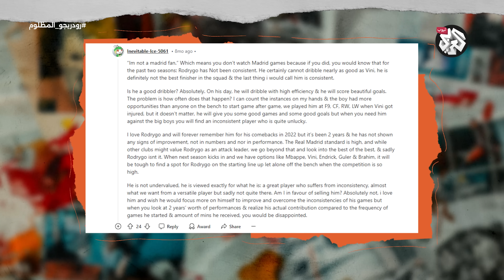رودريغو أفضل من مبابي؟ .. صراع النجوم في ريال مدريد | مع الكوّير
بين نجوم يسعى فلورنتينو بيريز لجعلهم ""غلاكتيكوس"" الجيل الجديد في ريال مدريد.. يلُوح اسم البرازيلي رودريغو الذي يكافح من أجل حجز مقعد في الصف الأول بين أسماء أخرى تتفوق عليه إعلاميًا.. رغم محاولاته الكثيرة لأن يكون نجم الفريق، فإن أسماء مثل فينيسيوس وبيلينغهام ومبابي لا زالت أكثر إغراء للإعلام والمشجعين على حد سواء..  مشهد بات واضحًا في قائمة مجلة ""فرانس فوتبول"" لأسماء اللاعبين الـ30 المرشحين للفوز بالكرة الذهبية، والتي خلت من اسم رودريغو على الرغم من كونه أحد اللاعبين الأساسيين الذين قادوا ريال مدريد للفوز بثنائي الدوري الإسباني ودوري أبطال أوروبا.. ليلجأ مباشرة إلى منصات التواصل الاجتماعي، ويُبدي انزعاجه من إقصائه من القائمة، ويُطالب - ولو على استحياء - بتسليط بعض الضوء على اسمه.. فهل فعلًا يبدو رودريغو لاعبًا مظلومًا بين كوكبة نجوم الفريق الملكي؟ أم أن اللاعب لم يُقدّم المطلوب منه حتى الآن في نادٍ مُتطلب بحجم ريال مدريد؟ لماذا لم يُحقق رودريغو نجومية لاعبين مثل مبابي وفينيسيوس؟ وهل من شأن ذلك أن يؤثّر في انسجام الفرقة الذهبية التي جمعها بيريز؟
يعود برنامج مع الكوّير لاستكمال موسمه الثاني على العربي تيوب ليحكي قصصًا جديدة عن كرة القدم، ويسلط الضوء على تفاصيل لم تحظَ باهتمام كافٍ في ماضي اللعبة وحاضرها.

00:00 – رودريجو، والست أصالة..
01:50 – رودريجو مظلوم؟
04:55 –  مشكلة رودريجو، مرونته..
07:11 – مبابي، مشكلة أخرى..
09:27 – البدايات والانضمام لريال مدريد
11:24 – مراكز متعددة، دون ضمانات
13:19 – كبش فداء؟

المصادر 👇
رودريجو-  موقعReddit |  مناقشةRodrygo Goes seriously
undervalued
-موقع Goal.com |  كاتبTom Hindle|  تقرير
Rodrygo is one of the world's top 30
footballers - but Real Madrid star needs to
become a consistent match-winner to gain
Ballon d'Or recognition
-  موقع The athletic | كاتبTom Guillermo Rai|
تقرير Rodrygo is in a Real Madrid dry spell –
but those close to him aren’t worried
-  موقع Forbes | كاتبTom Tom Sanderson | تقرير
Real Madrid ‘Disappointed’ With Rodrygo’s
Behavior, Reports SPORT
-موقع Theplayerstribune | كاتب Rodrygo|
تقريرOnly Fate Can Explain this Story
- موقع Goal.com | كاتب Tom Maston & Bruno
Andrade | تقرير Rodrygo Stepping out of the
shadows of Brazil's legends
-موقع The guardian  |   كاتبSid Lowe |  تقرير
Real Madrid’s reluctant gamechanger
Rodrygo could return to haunt City